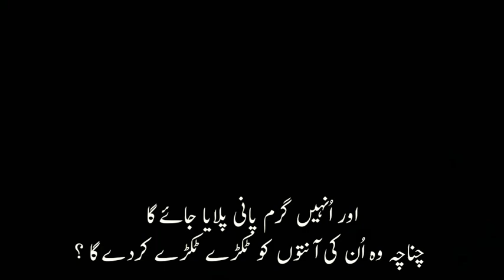| Short and beautiful recitation | | beautiful Natural scene |